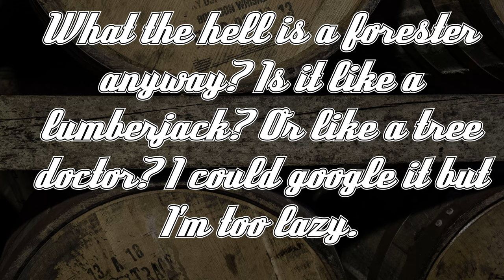Old Forester Single Barrel Barrel Proof Bourbon Review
At the risk of engaging in hyperbole, this Old Forester Barrel Strength may be one of the finest bourbon barrel picks I've ever had. And at about $80 that's a both a fine whiskey and a fine value.
Save 10% on sweet, rad T-Shirts from Into The AM